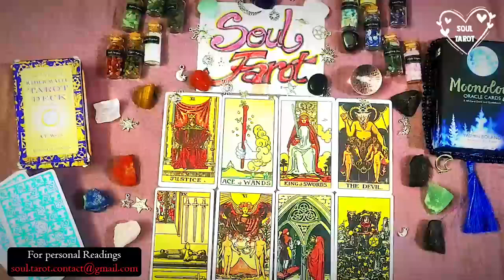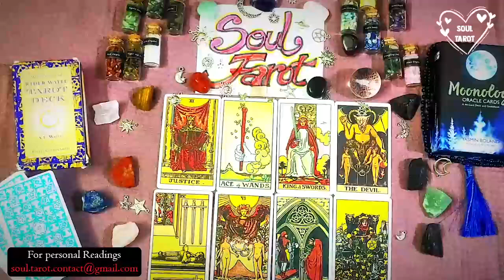ARIES 💕 LET THEM COME TO YOU DON'T MOVE THEY ARE ABOUT TO CHASE 💁🏻‍END OCTOBER 2024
Aries Love
Aries 2024
Aries today
Aries OCTOBER